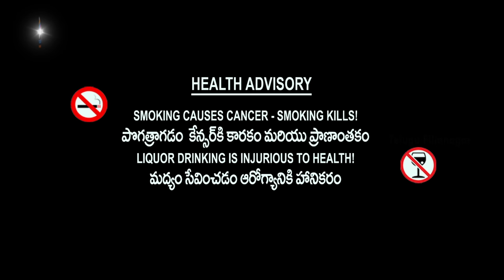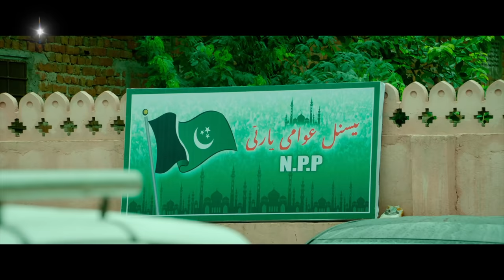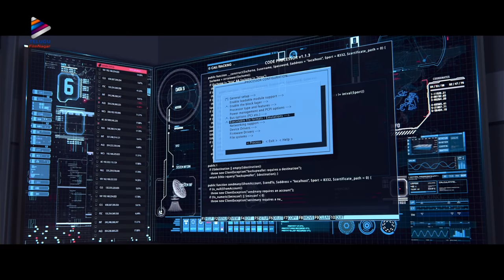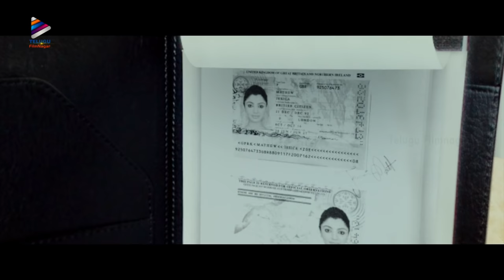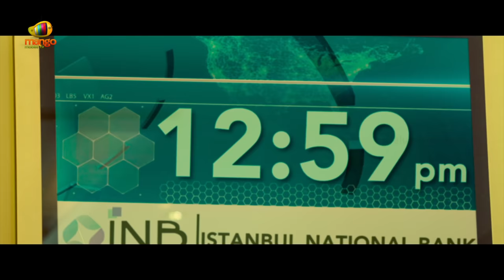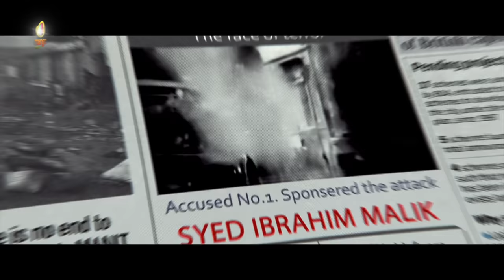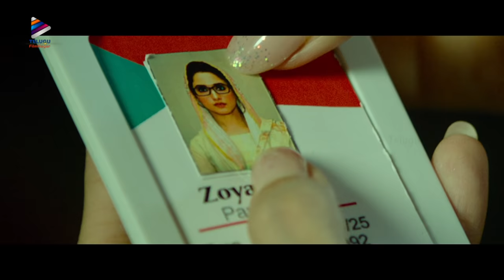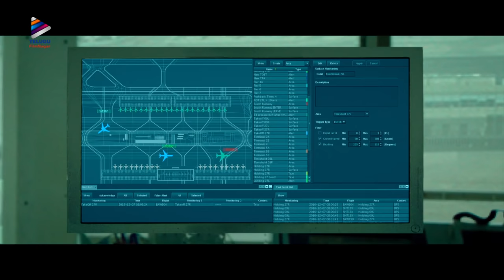Action Telugu Full Movie 4K | Vishal | Tamannah | Yogi Babu | Hiphop Tamizha | Latest Telugu Movies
Action Telugu Full Movie 4K on Telugu FilmNagar. Action latest Telugu movie ft. Vishal, Tamannah and Yogi Babu. Directed by Sundar C and Produced by R Ravindran & Srinivas. Music Composed by Hiphop Tamizha.

Action Movie is the Telugu Dubbed Version of Tamil Super Hit Film Action.